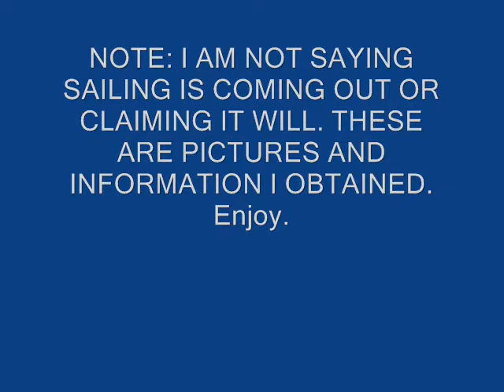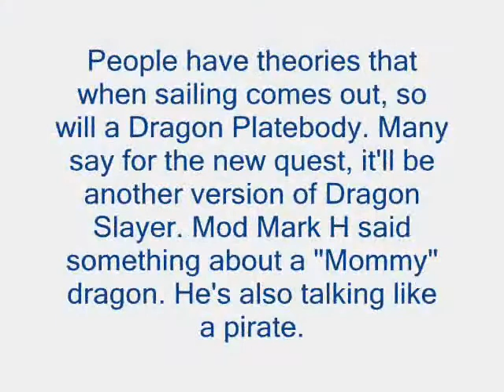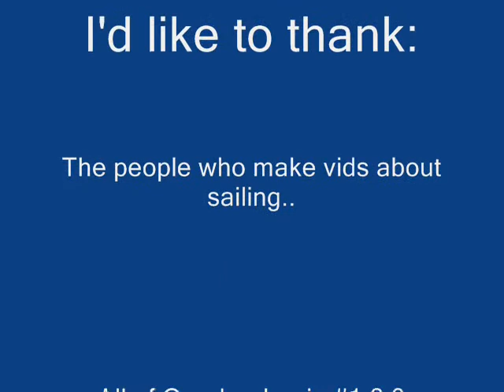Runescape Sailing Theory [EVIDENCE]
This is all the evidence I have to prove sailing as a possible skill.
NOTE: I NO LONGER BELIEVE IT WILL COME OUT SOON.

Songs:
Water -- The Who